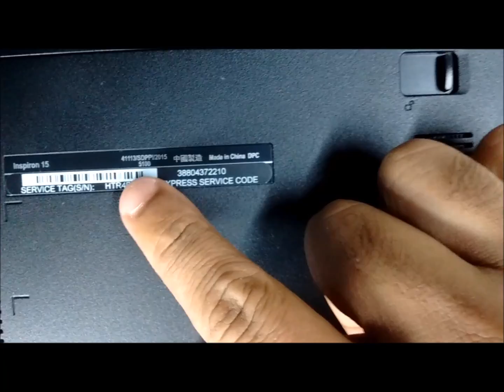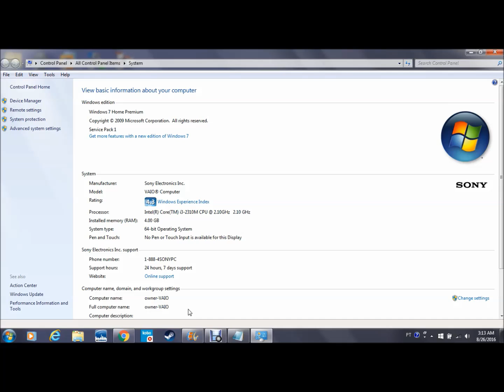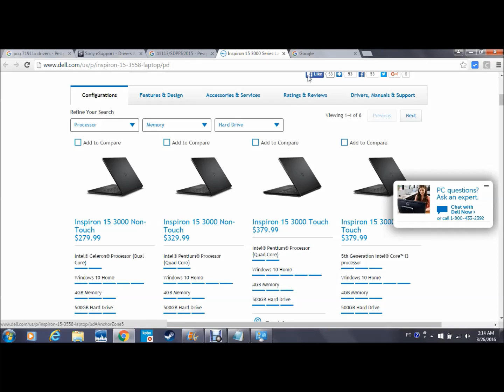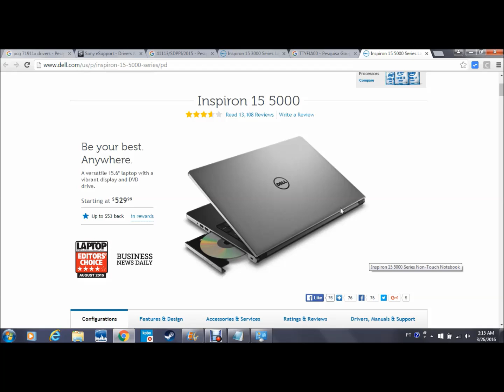Como Identificar o modelo do notebook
Video mostrando alguns exemplos de como identificar corretamente o modelo do seu Notebook / Laptop.